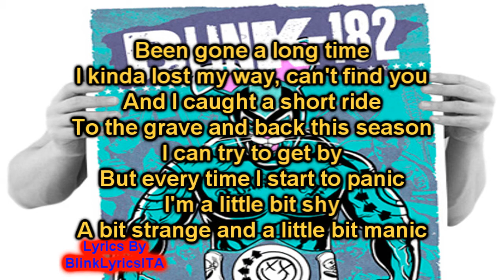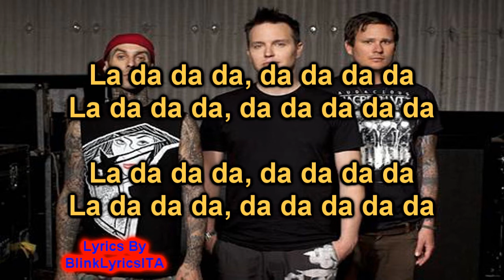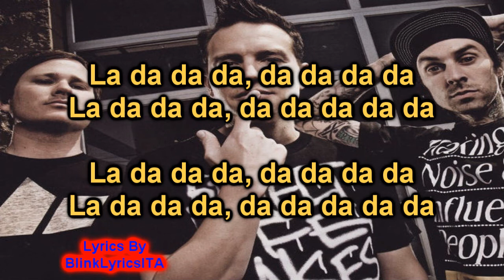blink-182 - Wishing Well Lyrics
Lyrics

Been gone a long time
I kinda lost my way, can't find you
And I caught a short ride
To the grave and back this season
I can try to get by
But every time I start to panic
I'm a little bit shy
A bit strange and a little bit manic

La da da da, da da da da
La da da da, da da da da da

I went to a wishing well, I sank to the ocean floor
Cut up by sharpened rocks, and washed up along the shore
I reached for a shooting star, it burned a hole through my hand
Made it's way through my heart, had fun in the promised land

On the narrowing line, what a way to sort my troubles
In a very short time, gonna pop, better duck and cover
Can you figure me out? I got caught like a little kid stealing
Did I say it too loud? A bit hard or a little misleading

Zebrahead
Millencolin
Lagwagon
Brand New
Green Day
Pennywise
Rancid
Sum 41
Third Eye Blind
Senses Fail
Bowling For Soup
Boxcar Racer
Angels And Airwaves
The Starting Line
SR-71
+44
The Used
Fenix Tx
Jimmy Eat World
Relient K
Red
Story Of The Year
Simple Plan
Yellow Card
Kids in Glass Houses
Thrice
Taking Back Sunday
Just Surrender
Against Me!
Dropkick Murphys
American Hi-Fi
Sugarcult
NOFX
Bad Religion
Less Than Jake
MxPx